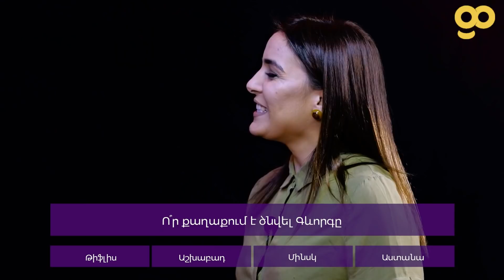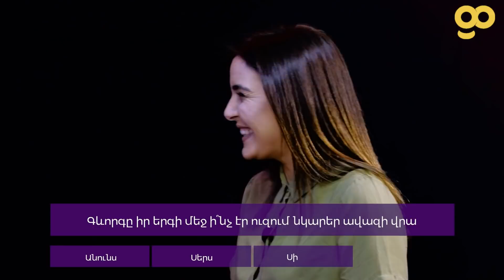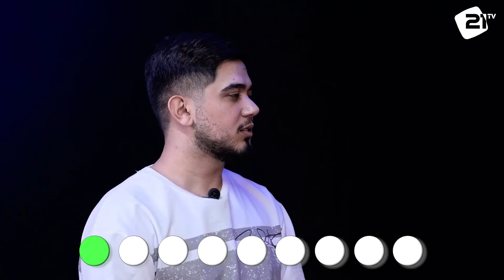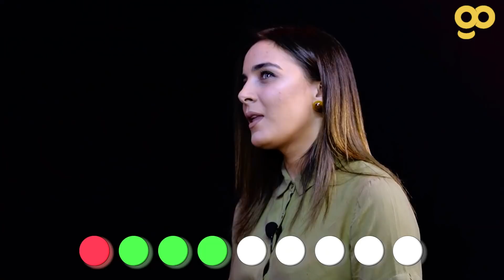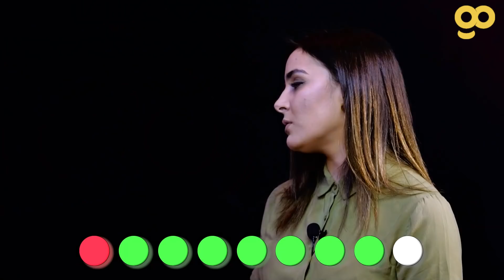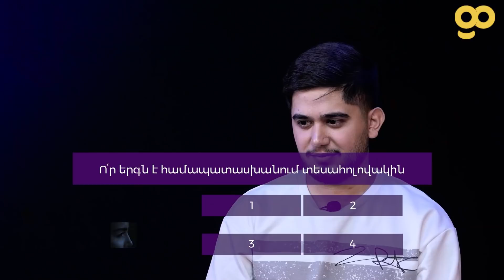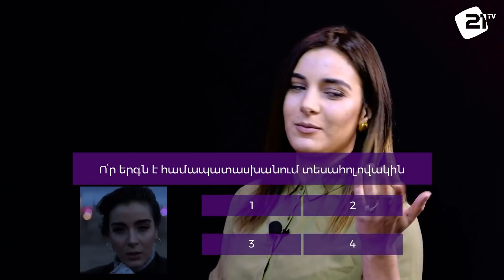ԳԵՎՈՐԳ VS ՄԱՐԻԱՄ • VS SHOW #18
Հովանավոր՝
GOODWIN

Program guests - Gevorg Mkrtchyan, Mariam Adamyan
Host - Tigran Galstyan
Producer - Armen Suqiasyan
Cameramen - Hrachya Harutyunyan, Narek Dalalyan
Video Editor - Syuzanna Arghushyan